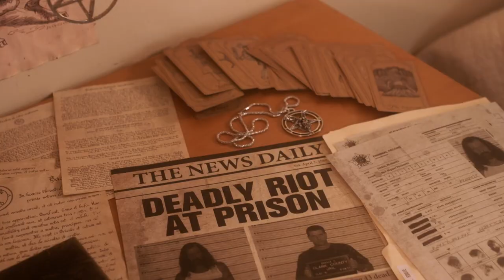Hell's Half Acre | Official Trailer | Horror Brains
Hell's Half Acre

Young urban explorers shooting a YouTube video in an abandoned maximum-security penitentiary become prisoners of evil demonic inmates still serving their eternal sentences.